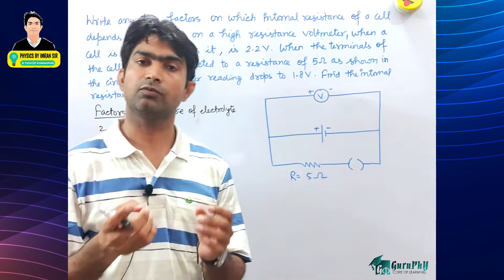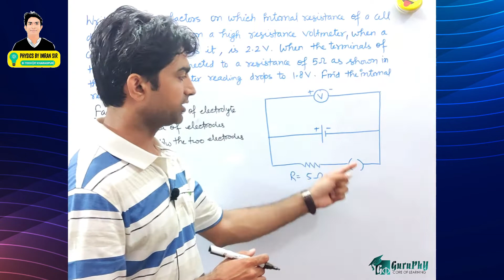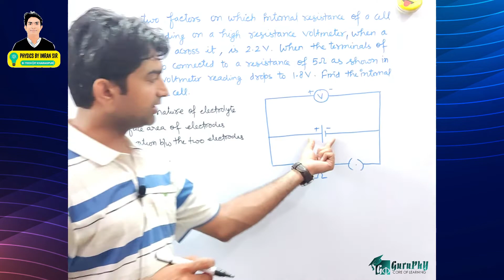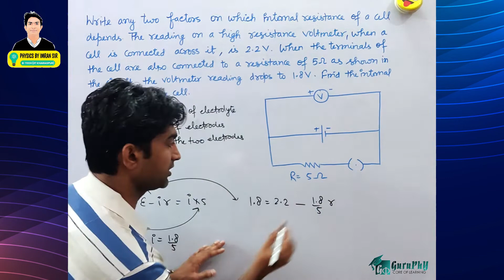Ch03Q30 Current Electricity (Assignment) Solution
Write any two factors on which internal resistance of a cell depends. The reading on a high resistance voltmeter, when a cell is connected across it, is 2.2V. When the terminals of the cell are also connected to a resistance of 5Ω as shown in the circuit, the voltmeter reading drops to 1.8V. Find the internal resistance of the cell.